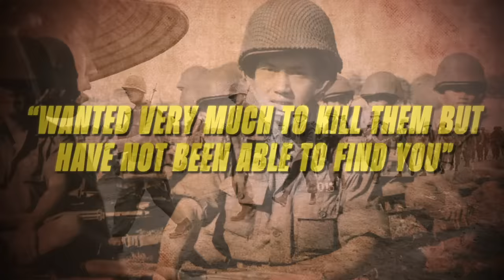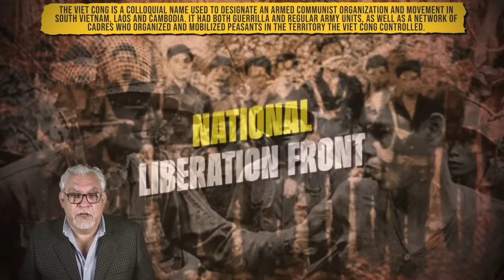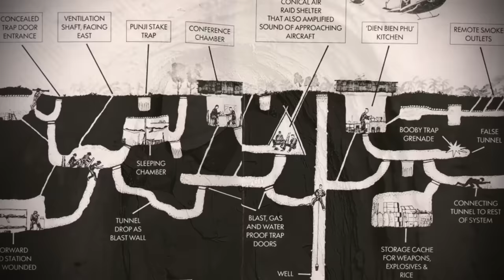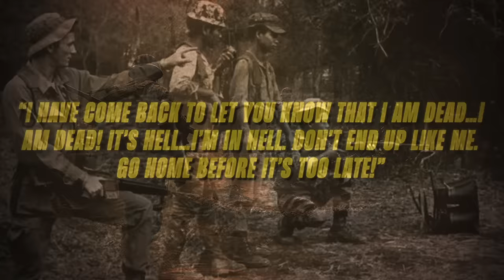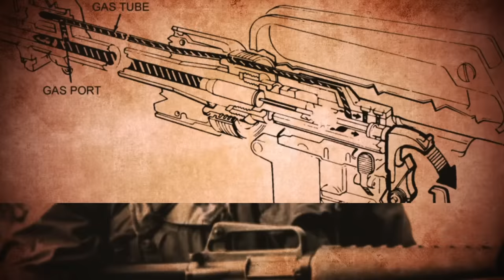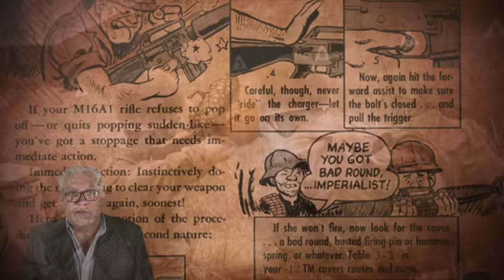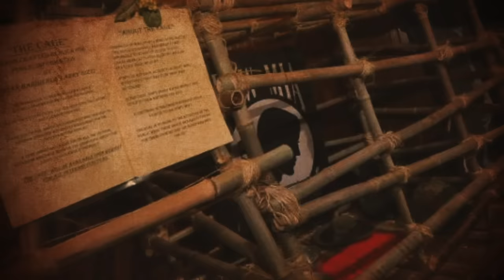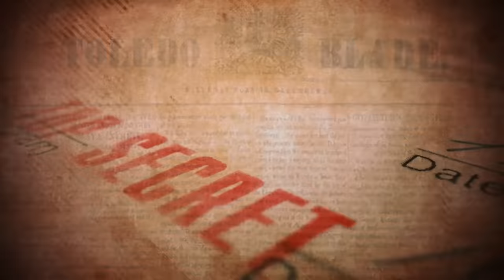Why the Vietnam War was Terrifying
Welcome back for more Nutty History! Today we meet in the trenches and dive in on Why Was the Vietnam War So Terrifying